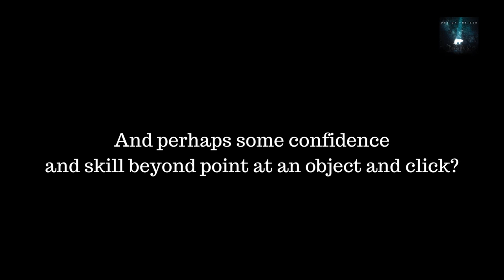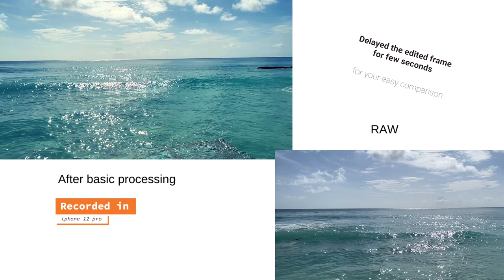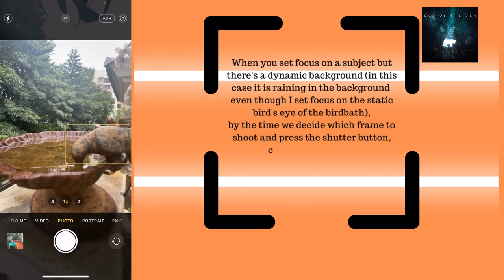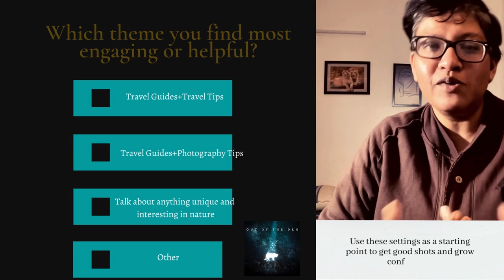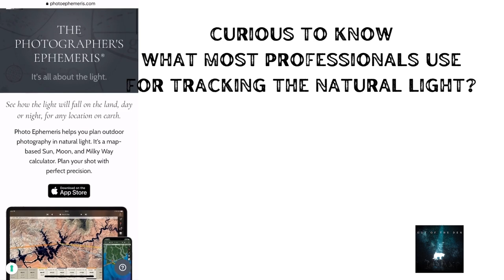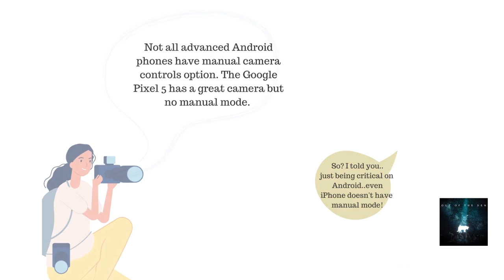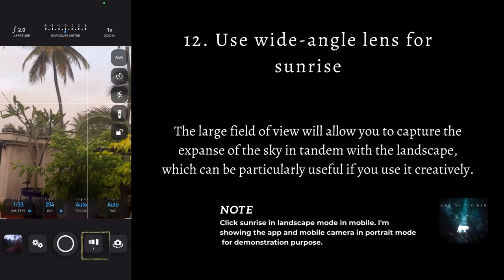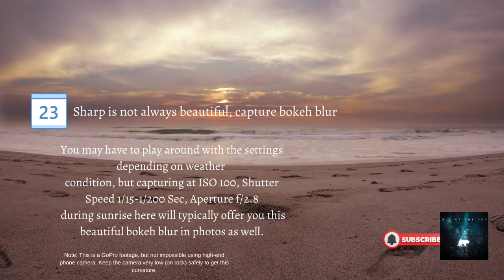25 Beach Sunrise Photography Tips for amateurs using mobile camera (iPhone and Android)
Do you think your Android or iPhone camera are only good for selfies? I am here to burst that myth and I will show you in this video how you can take amazing landscape moments and nature scenery like sunrise with mobile camera almost creating the same result as a DSLR. I have also showed with photographytips photographytipsforbeginners how you can record amazing videos with mobilecamera

Don't let gears dictate your passion. You can always get sophisticated gears when you can, but more important is to practice some

Join me in this journey called 'Andamania'. 🏝

►Timestamps ⏰:
00:00 Introduction
02:38 Mobile photography basics
04:29 Perspective in photography
05:23 25 tips for brilliant sunrise photography with mobile camera
06:46 How to set focus and exposure with mobile camera
10:36 Blue hour photography tips
11:08 Shutter speed, aperture, ISO
12:12 Mobile settings for sunrise photography
15:09 Best camera settings for golden hour photography
18:02 Different types of photographers: a humorous take
20:43 Use Android phone like DSLR
22:03 Use iPhone like DSLR
23:04 Rule of thirds in photography
25:20 Set correct exposure in mobile camera
29:00 Capture bokeh blur with mobile
 ► Important links for your reference:
Mausam app (App by Indian Meteorological Department)
► About ©Out of the Den: (By Amrita Ghosh)

'Out of the Den' is the audiovisual counterpart of my blog, Darkroom, My Photostories.

Immerse yourself in the extraordinary of everyday and the familiarity of faraway. As a passionate observer with a penchant for knowledge and storytelling, here I'll bring videos on nature, wildlife, travel and animism that will make you truly curious about everything under the sun and beyond.

All narratives in this channel are conceptualised, written and presented by me.